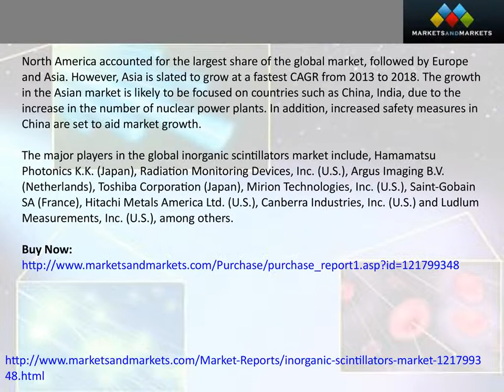Inorganic Scintillators Market by Application and Type worth $299.2 Million by 2018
The need for nuclear power is growing significantly over the years. Inorganic scintillators are widely used in these nuclear power plants and other areas. The global Inorganic Scintillators market was valued at $230 million in 2013 and is expected to grow at a CAGR of 5.4% from 2013 to 2018, to reach $299.2 million by 2018.